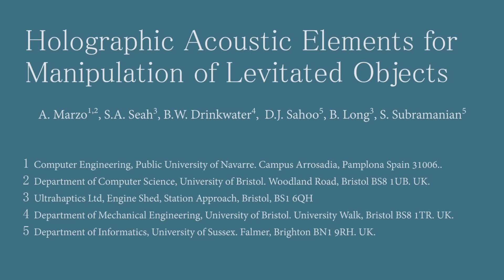Il raggio traente di Star Trek diventa realtà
Muovere una pallina senza toccarla, con il solo aiuto del suono; direttamente dalla fantascienza l'ologramma acustico che batte la gravità (ma per utilizzi chirurgici).